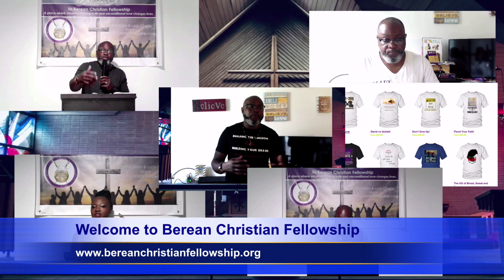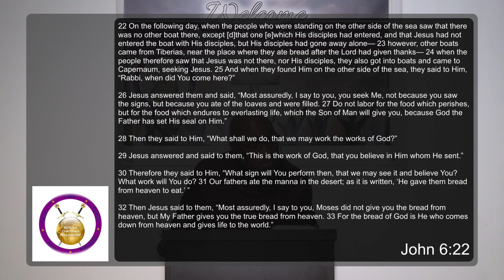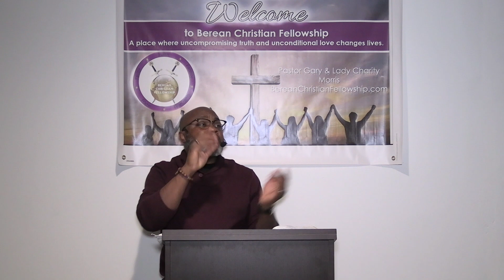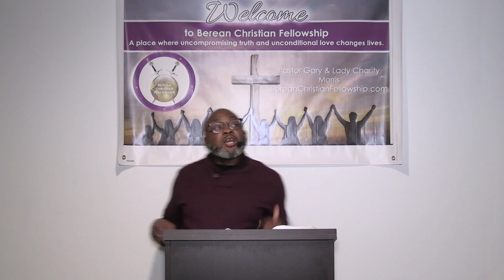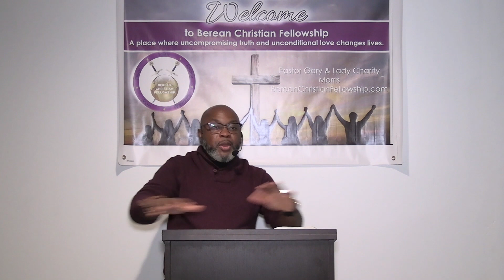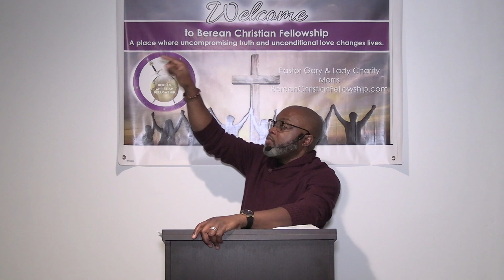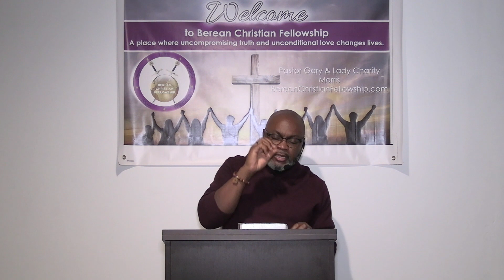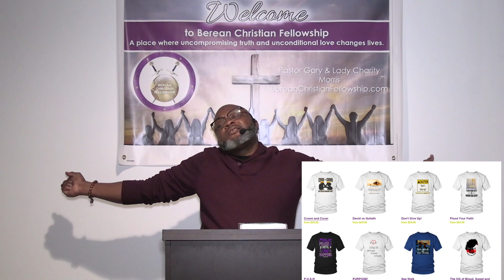Gods is not a physical fix, stop seeking God what the flesh wants but for what the soul needs.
One of the issues with Israel, they kept looking for a physical resolution when God was offering Spiritual redemption. And like Israel us Christians today seem to be drawn to what God can do for their physical wants over their spiritual needs. Lets take a look at John 6.